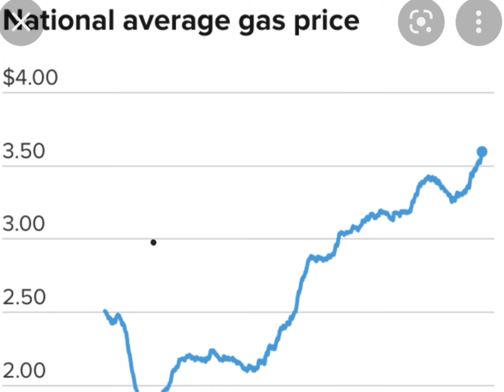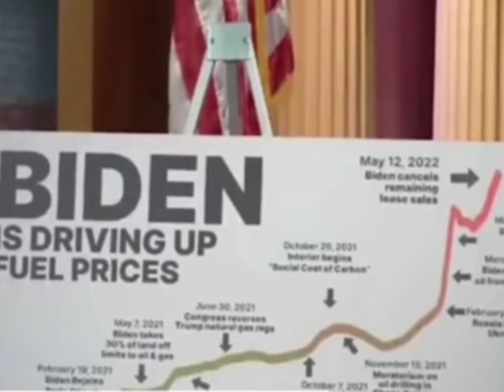Driving up prices by Design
The math isn't mathing when biden insist on blaming putin for the increase in gas prices.
I'm not a fan of Ted Cruz but it would seem his calculations and break down of the situation is far better than the story the whitehouse is telling us🤷🏾‍♀️